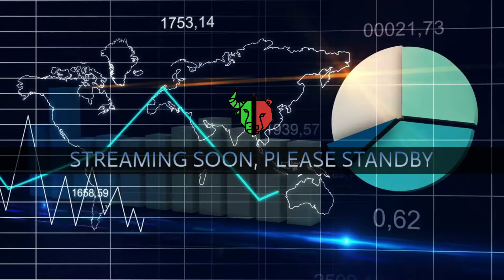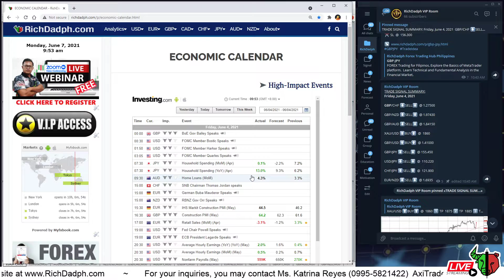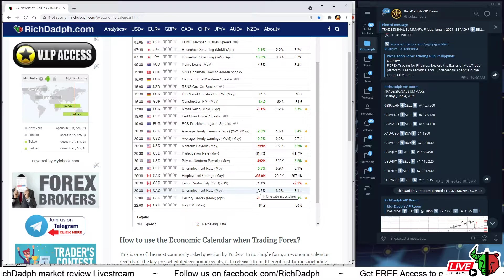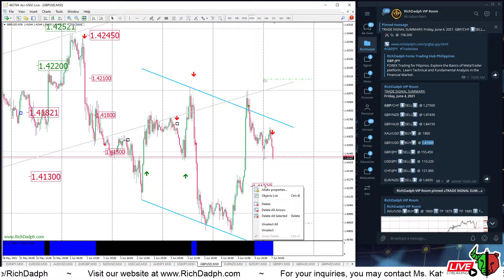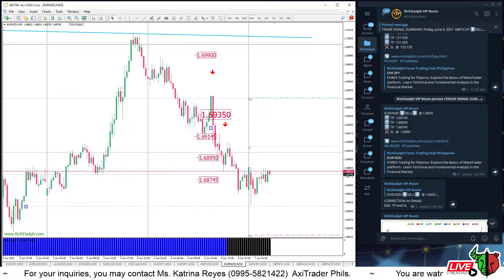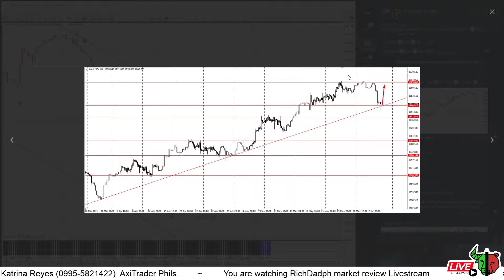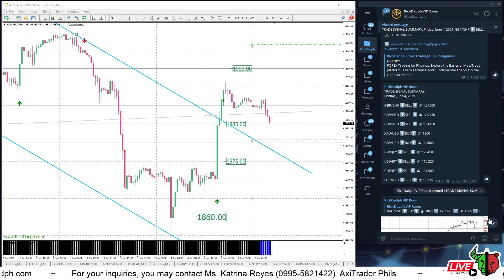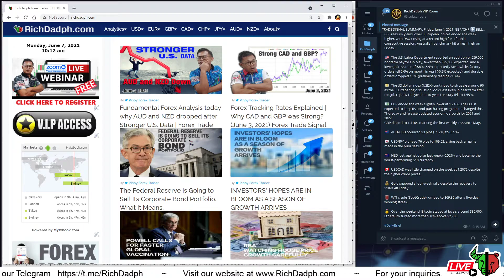Gold holds near 1900 After US Jobs Data NFP 559K | Forex Trade Signal Review - RichDadph Basic Guide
Gold is holding near to $1,900 an ounce amid a debate around price pressures after U.S. employers increased hiring in May and raised wages as they competed for workers. But the nonfarm payrolls increase of 559,000 jobs was below the 650,000 forecast of economists.

Meanwhile, investors were also assessing comments by Treasury Secretary Janet Yellen who said Sunday that President Joe Biden should push forward with his $4 trillion spending plans even if they trigger inflation that persists into next year, adding a “slightly higher” interest rate environment would be a “plus.”

This video also discussed the Trade signals provided in our VIP channel in Telegram dated June 4, 2021. And we have seen a big moved in GOLD and EUR/NZD.

XAU/USD ⬆️BUY⬆️  @  1860
1️⃣ TP  1875
2️⃣ TP  1885
3️⃣ TP  1900
✂️ SL  @  1850

EUR/NZD ⬇️SELL⬇️  @ 1.6935
1️⃣ TP  1.69145
2️⃣ TP  1.68950
3️⃣ TP  1.68745
✂️ SL  @  1.6990

You can now get our signals through the telegram channel with instant notifications. There is no need to pay any cost since our membership is FREE. What you see are Forex trading signals for Major forex currency pairs bundled with Technical and Fundamental Analysis. That means, these signals undergo proper review by charting the currency pairs based on current economic events.

Our goal is to produce quality videos discussing about Forex trading designed for beginners in the Philippines, created in Tagalog language (Filipino). This is because, nowadays Forex trading in the Philippines is gaining momentum. Many Traders are searching for Forex trading strategies or as simple as "How to Trade forex".

The internet has a vast information available for us via search engines like Google. There are popular Forex Trading Gurus who teaches Forex Trading very well, such as Adam Khoo who teaches Forex Scalping strategy , Swing trading in forex and Fundamental Analysis as well. Here in the Philippines, popular Gurus may include Bibiano forex, Mag forex, Wag Squad Forex, Learn to Trade forex Philippines, Forex Trading ph, PAFTI and many more.

Filipino Traders normally search in Tagalog, such as "Paano kumita sa forex trading" or "paano kumita sa forex". But unfortunately, sad to say that there are a lot of Forex investments that are offered here in the Philippines, providing guaranteed income to so called investors and let the Traders do the work. The Bad thing is that, we cannot avoid scammers who just ask for money in a form of Forex investment with a promise to double (x2), Triple (x3) or even more, enticing potential victims (investors) to gain their trust and scam their money eventually. And this is the reason why we try our best to teach Filipinos how to Trade Forex in our own way by providing Basic Tutorials as well as Trading discipline.

Currently, Telegram is a great messaging application that you can download for FREE in the Google Play store. Here in RichDadph, our channel will provide you with great content and signals in a wide range of currency pairs including commodities and some other Economic News that affects price actions. If you are a beginner or intermediate trader or expert trader, Our trade FREE Trade signals will help you make profits from forex trading without spending much time for making analysis by yourself.

RichDadph is an educational website dedicated to developing Forex Trading tutorials for beginners in the Philippines. Forex (Foreign exchange) trading as a business is considered to be high risk, that is why we provide caution to all investors that Forex is not suitable for everyone. To become a trader, make sure you understand the risk involved and understand how to manage it. RichDadph may not be liable or responsible for any losses in any shape or form.

Keywords to search are as follows:
Forex trading tutorial for beginners Tagalog
What is Forex and its Trading strategy
Trading Forex made easy and simple
How to trade Forex for beginners
Forex trading live Success Story
Forex tutorial for beginners
FREE Forex Trading signals
Forex trading tutorial
Forex trading Tagalog
Forex Philippines
Forex vs stocks

Forex Brokers for Filipinos:
Oanda XM HotForex GKFX TickMill
Pepperstone ICMarkets AXI SwissMarkets

Questions to ask:
What is Forex trading and How it works?
How to trade in Forex for beginners?
What is Technical and Fundamental analysis?
What is Forex Trader millionaire Lifestyle?
What is Livestream Forex trading in live account?
Where to get Effective Forex trading strategies?
Where to Forex trading tutorials for beginners?